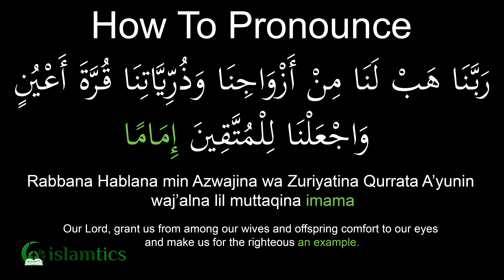Rabbana Hablana min Azwajina Full Dua Pronunciation & Meaning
Learn how to pronounce Rabbana Hablana min Azwajina Full Dua.

For a more in-depth article about Rabbana Hablana min Azwajina Full Dua

Translation: O Allah, I ask You for beneficial knowledge, Goodly provision, and Acceptable deeds